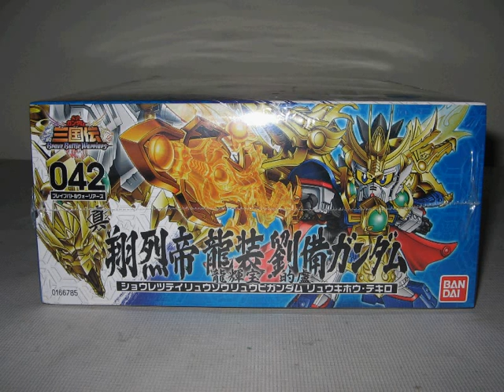Bandai - SD Gundam Sangokuden Brave Battle Warriors - Celestial War God Dragon Armor Lui Bei[Gundam]